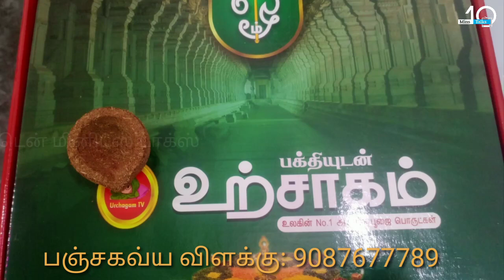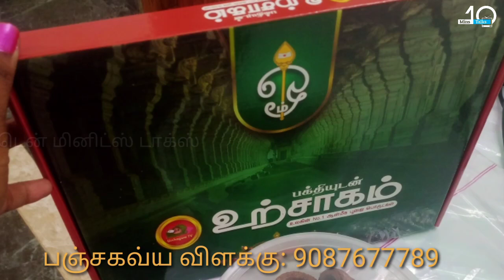மீனாட்சி அம்மனிடம் பேசும் நிஜக்கிளி ! மெய்சிலிர்க்கும் அதிசய வீடியோ காட்சி !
meenatchi amman,v

meenatchi amman,
meenatchi amman songs,
மீனாட்சி கிளி,
meenatchi amman thirukalyanam 2023 status,
meenachi amman 2023,
meenatchi amman thirukalyanam 2023 time,
meenakshi amman 2023,
meenatchi amman thirukalyanam 2023 date,
meenakshi amman 2023 live,
meenatchi amman thirukalyanam 2023 whatsapp status,
meenatchi amman thirukalyanam 2023 live today,
meenatchi amman 108 potri,
meenachi amman 108 potri in tamil,
meenakshi amman 1008 potri,
meenakshi amman 108 potri lyrics,
meenatchi amman 108 potri in tamil,
மீனாட்சி அம்மன் கோவில்,
meenatchi amman history in tamil,
meenachi amman song tamil,
meenakshi amman,
meenatchi sundaram speech,
மீனாட்சி அம்மன்,
meenakshi amman songs,
meenatchi amman kovil history,
meenatchi amman varalaru,
meenatchi amman puliyodharai recipe in tamil,
meenatchi amman pillai tamil,
meenatchi amman kovil,
meenatchi amman temple history in tamil,
meenatchi amman song whatsapp status,
meenatchi amman thirukalyanam 2023,
meenatchi amman thirukalyanam 2022